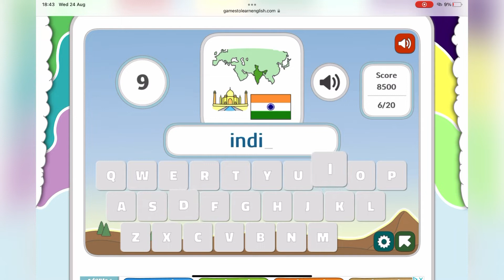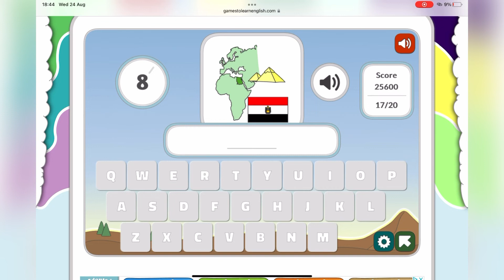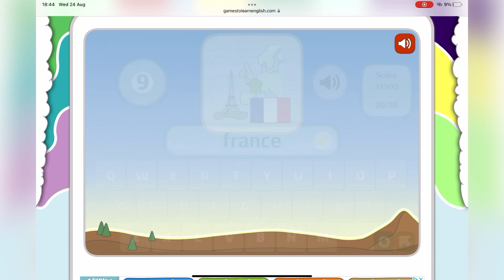Spelling Bee online (flag) | Vlog with Rosy